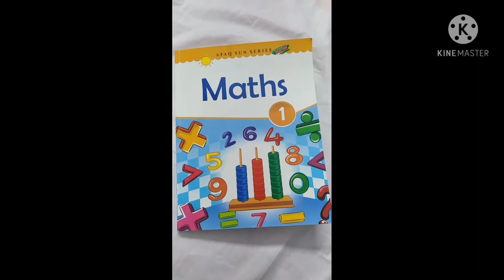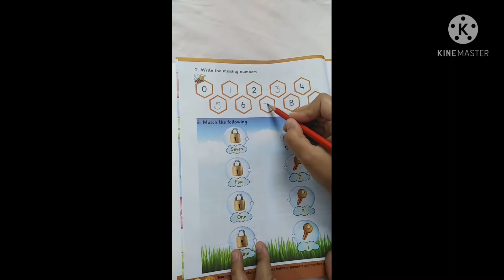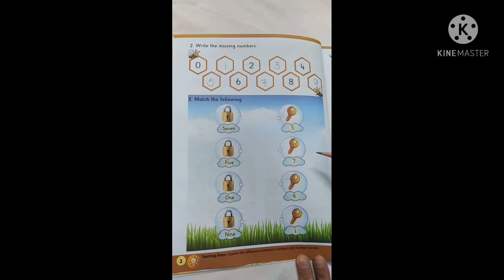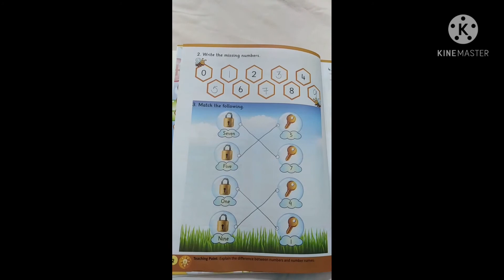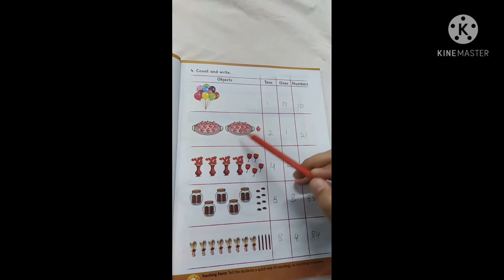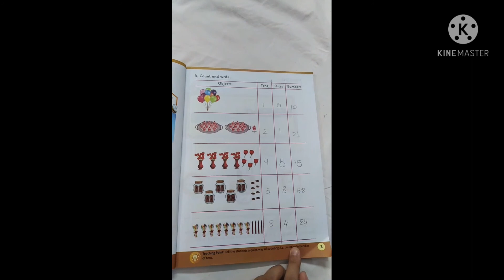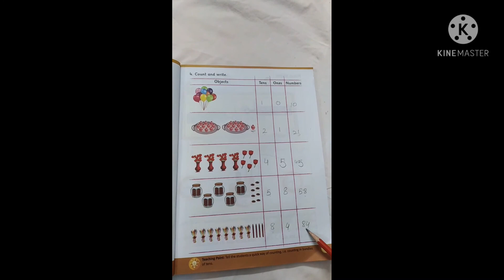Whole Numbers, Maths, Class 1 @ FCA Jr 2021